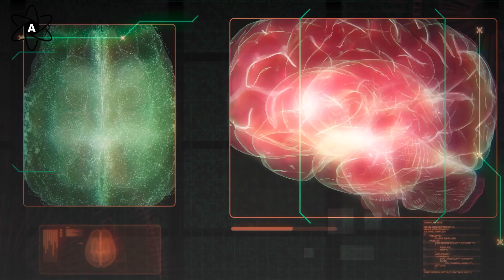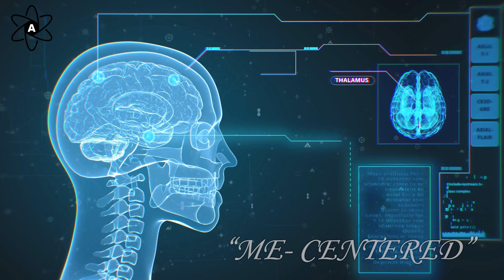How Meditation Affects Our Brain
Studies demonstrate that meditation offers a range of neurological advantages, including changes in brain volume and a reduction in the activity of brain regions associated with stress.

If you don't know how meditation works, the concept of spending a few minutes each day doing nothing in a quiet room may seem ludicrous.

Since a few years ago, studies on meditation and the brain have been rapidly increasing, with new ones almost every week that highlight a different advantage of meditation. Or perhaps some ancient advantage that has only recently been supported by fMRI or EEG.